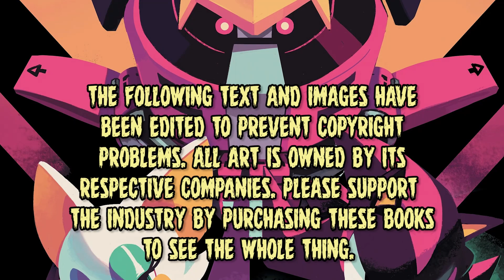Wolfie Reviews: IDW Sonic 60 | Urban Warfare, Part 4 - Werewoof Reactions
IDWSonic WolfieReviews WolfieReviewsIDW Our heroes search for Shadow and Omega, while Tangle tries to find them. Can she get them the info they need? Today I, Wolfie, review IDW Sonic issue 60 comic!

0:05 - Intro/Dramatic Reading
8:03 - Review Start
16:45 - Special Thanks